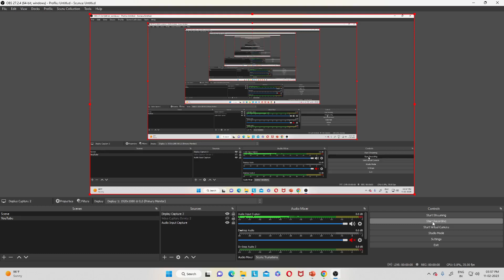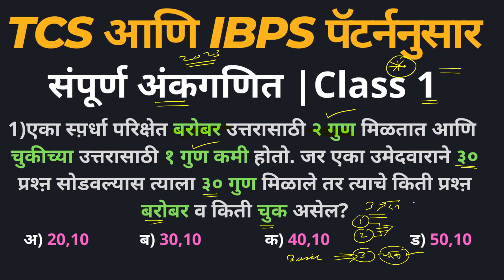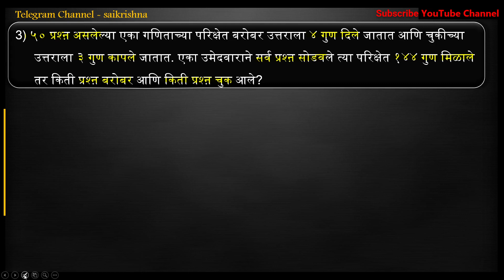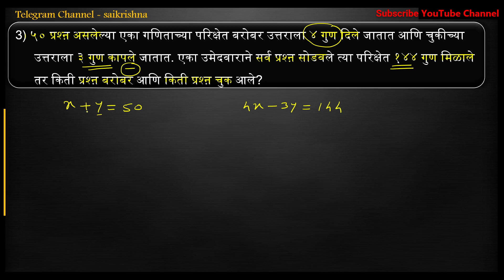संपूर्ण अंकगणित | Class 1 || 2023 मध्ये होणाऱ्या || तलाठी || शिक्षक || ग्रामसेवक ||आरोग्य भरतीसाठी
नमस्कार विद्यार्थी मित्रांनो साई कृष्ण एज्युकेशन के यूट्यूब चैनल वर आपले सर्वांचे स्वागत आहे आजच्या व्हिडिओ मध्ये अंकगणित  विषयावरील मागील प्रश्नपत्रिका मधील प्रश्नचे विश्लेषण करणार अहो आणि आपण समजून घेणार अहो परीक्षेमध्ये प्रश्नाचे स्वरूप कशा प्रकारचे आहे आणि कशाप्रकारे प्रश्न विचारण्यात आलेले आहे यावरून तुम्हाला अभ्यास करण्यासाठी मदत होणार